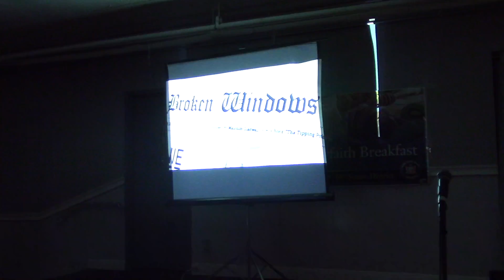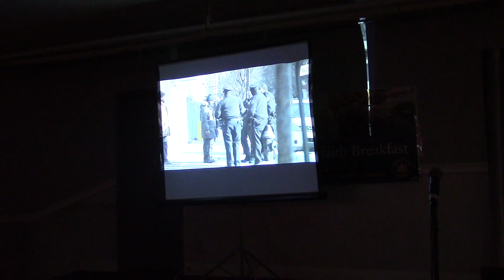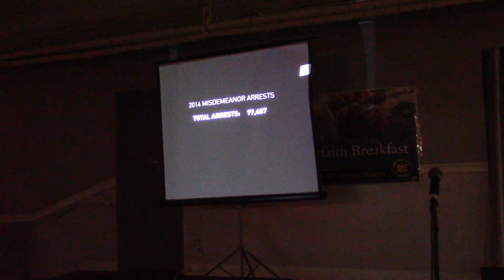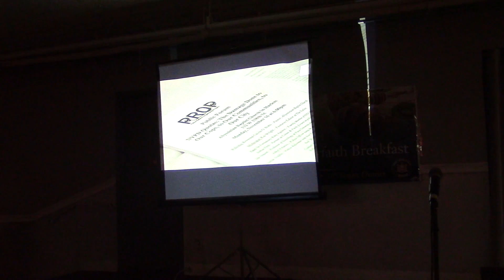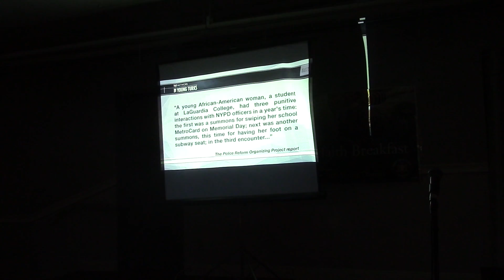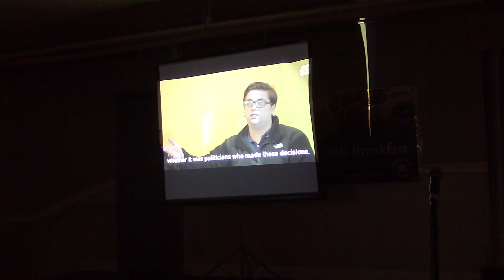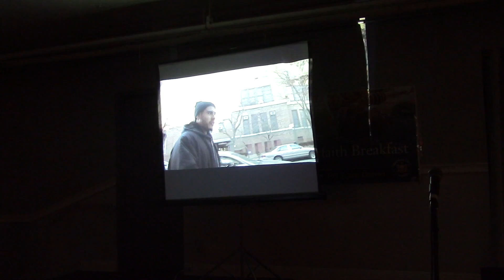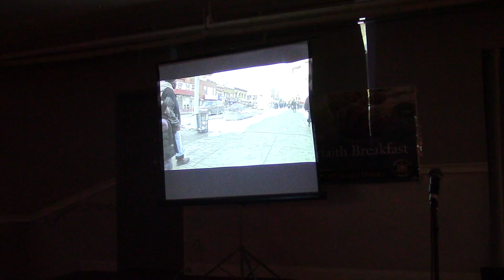Senator Sanders Clergy Breakfast - Police Reform Organizing Project - Part 1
State Senator James Sanders Jr. hosted his Community Clergy Breakfast on 10.28.16. The guest speaker was Robert Ganji, Director of the Police Reform Organizing Project (PROP), who spoke against the quota driven, broken windows policy of policing, which he said is ineffective and unfairly targets communities of color.